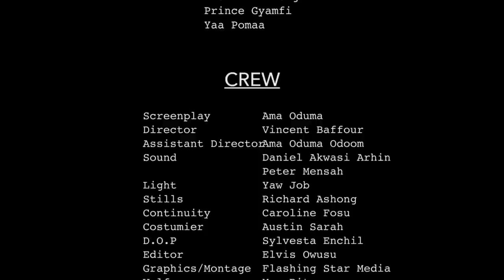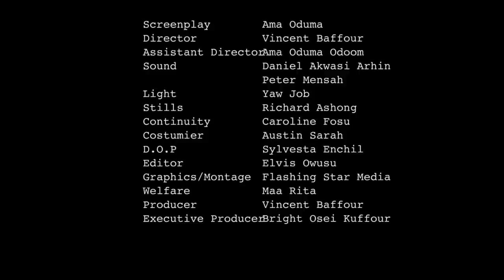ABEN WO HA Episode 14 -Agya koo 🔥🔥🔥 forced his daughter to sleep with kuffour 😂🤣🔥